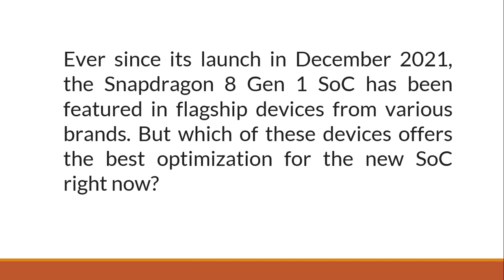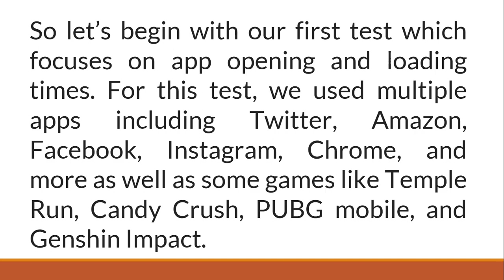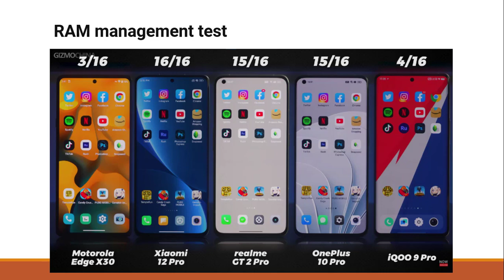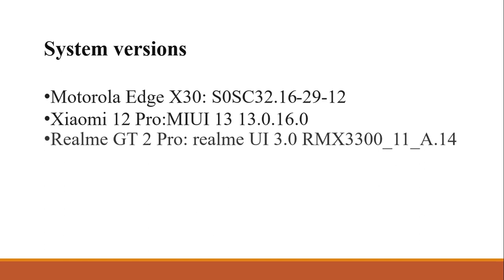Is The Xiaomi 12 Pro, Realme GT 2 Pro, OnePlus 10 Pro, or Xiaomi 10 Pro the best Gaming Phone? Test?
Snapdragon 8 Gen 1 Speed Test, the flagship phone of 2022. The SD 8 Gen 1 Speed Test: Which One is the Fastest? Which 12GB RAM Android Phone is the Fastest? SD 8 Gen 1 Speed Test: Which is the Fastest SD 8 Gen 1? Is The Xiaomi 12 Pro, The Realme GT 2 Pro, New OnePlus 10 Pro, or the Xiaomi 10 Pro the best Gaming Phone?

Note
Opening APPs Test
RAM Management Test
Conclusion

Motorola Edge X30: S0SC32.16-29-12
Xiaomi 12 Pro: MIUI 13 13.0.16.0
realme GT 2 Pro: realme UI 3.0 RMX3300_11_A.14
OnePlus 10 Pro: Color OS 12 .1 NE2210_11_A.07
iQOO 9 Pro: Origin OS Ocean PD2172B_A_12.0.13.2.W10.V000L1

Motorola Edge X30,Xiaomi 12 Pro,realme GT 2 Pro,OnePlus 10 Pro,iQOO 9 Pro,motorola,xiaomi,realme,oneplus,iqoo,speed test,Qualcomm Snapdragon,Snapdragon 8 Gen 1,Snapdragon

Thank you very much for watching! Hope you liked the video.